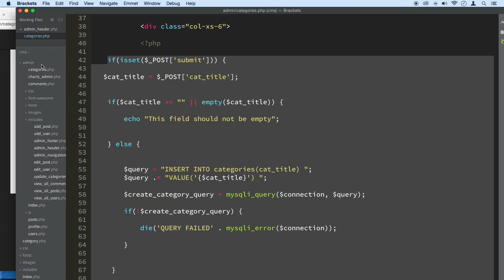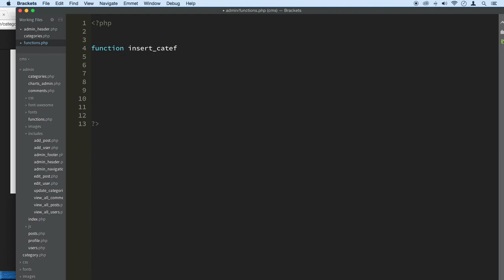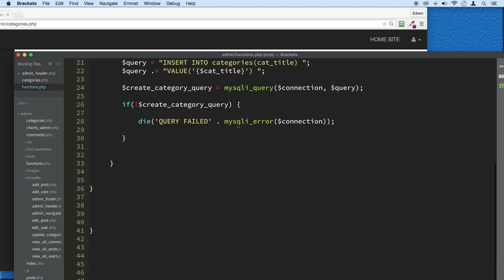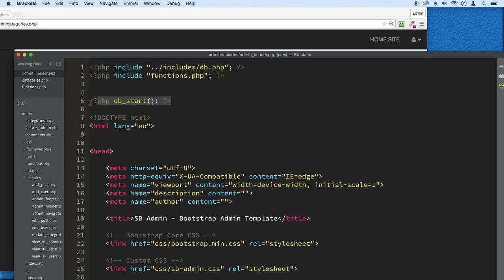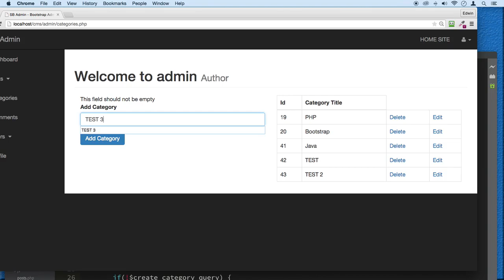104 Refactoring category code part 1 PHP Full Course 2021